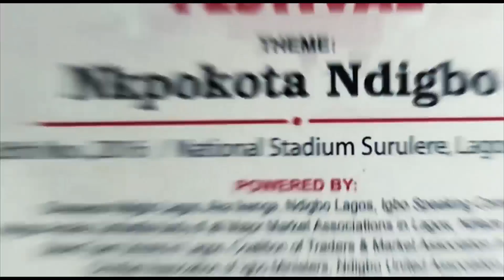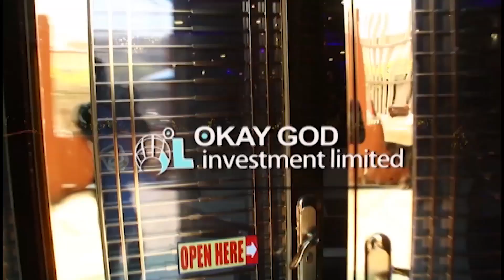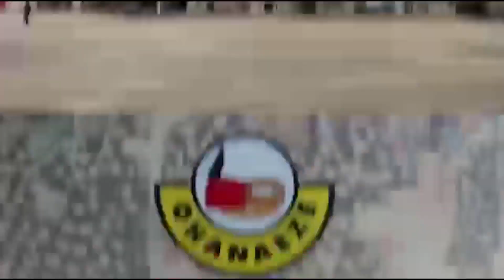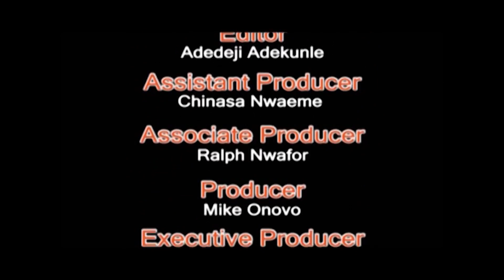UGWUMBA ON NTA.......24-11-2016